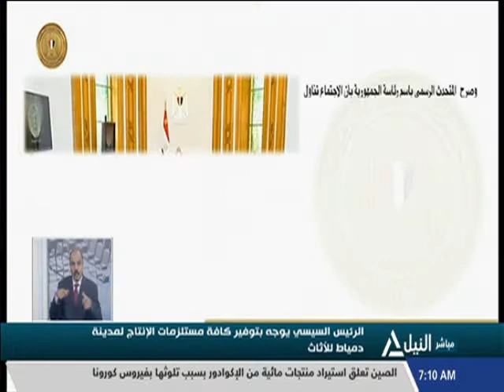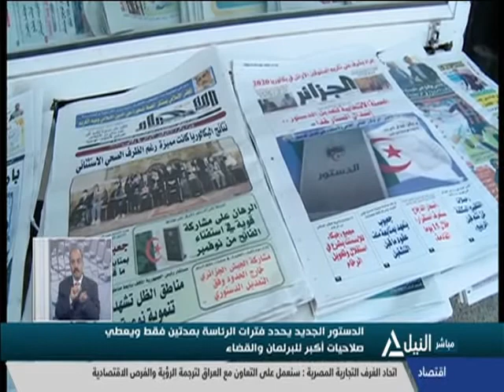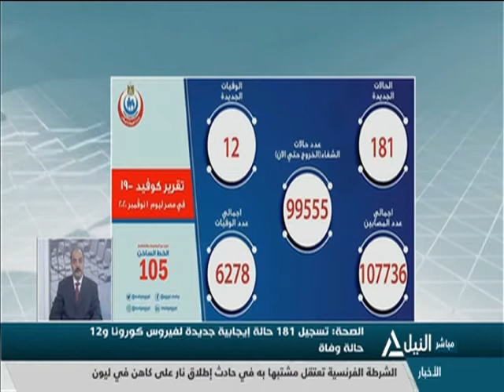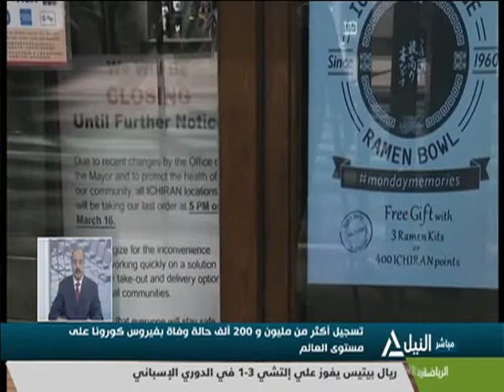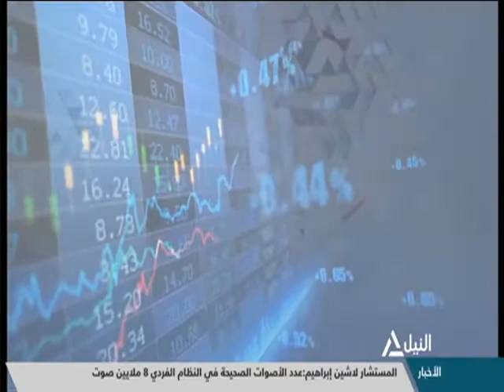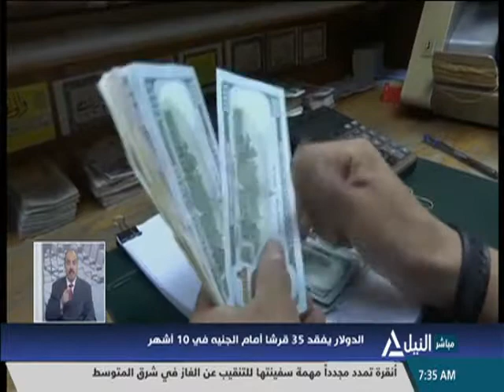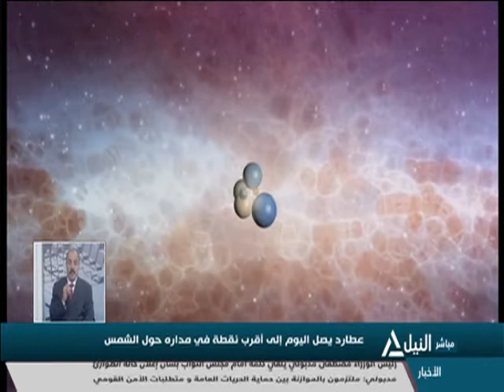أخبار السابعة صباحاً 02-11-2020